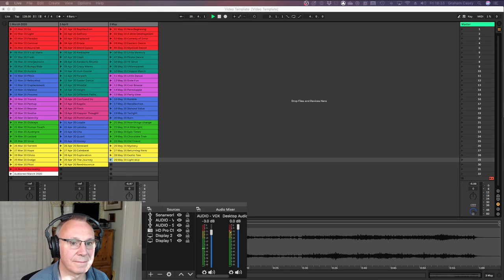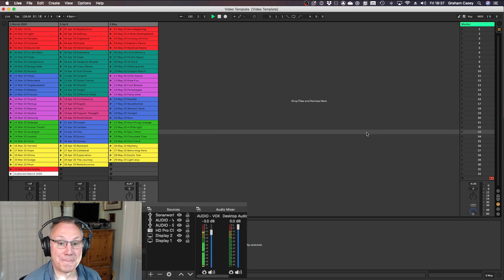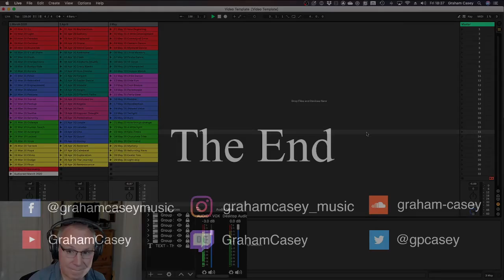Are we nearly there yet? - Day 29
I thing we are making progress, but the ramifications could be time consuming!  Or, is there a workaround?